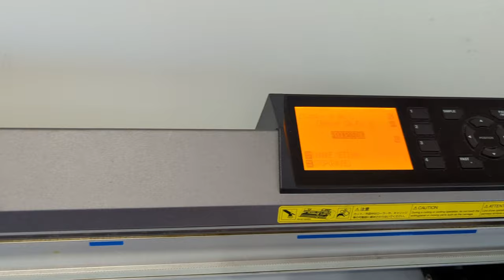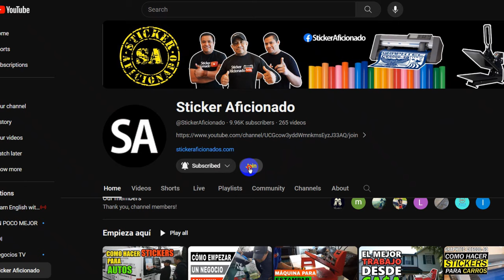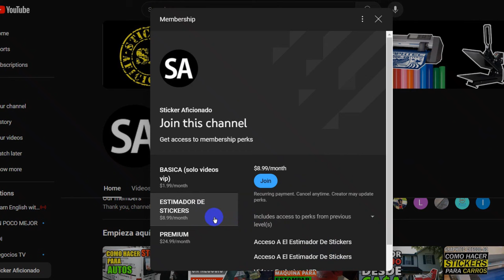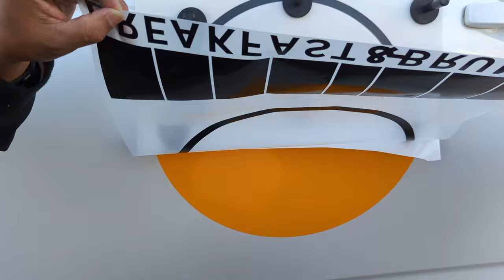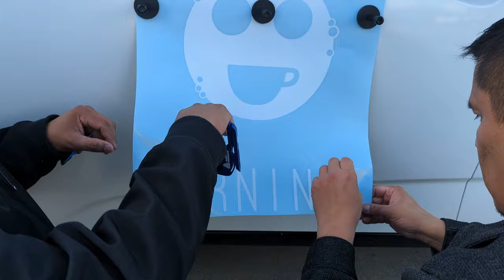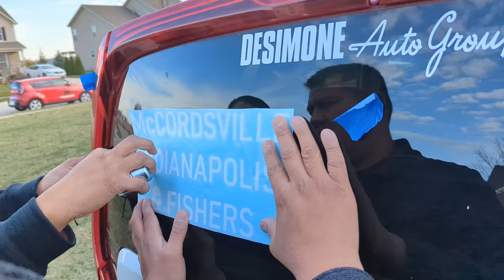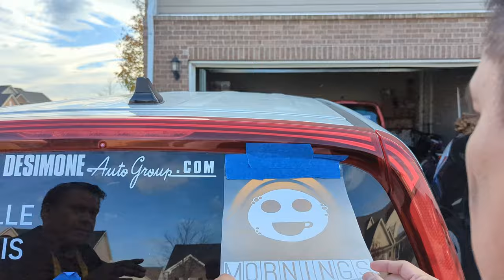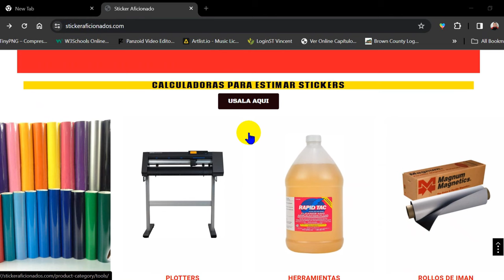Obten más Ganancia Vendiendo Este Producto Con Ploter De Corte !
En este video te mostramos como puedes hacer buen dinero con solo un plotter de corte y comenzar tu negocio de stickers personalizados para autos. Te mostramos todo lo que necesitas para este negocio y el potencial que hay en ello.